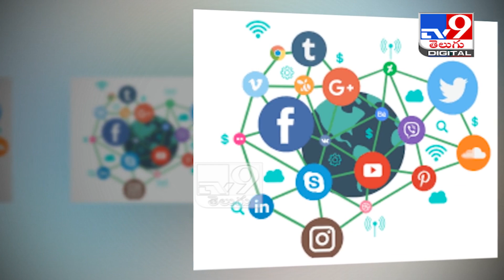Aim to comply with India's new social media guidelines: Facebook - TV9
Aim to comply with India's new social media guidelines: Facebook

Credit : NewsUpdate | Madhuri/Producer | Veera/Editor